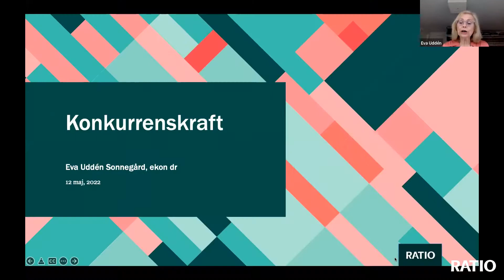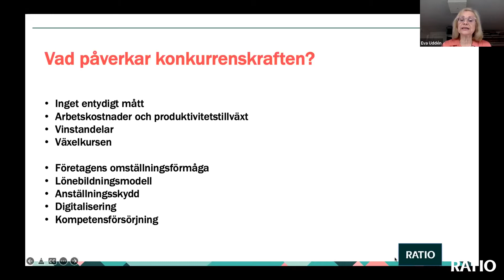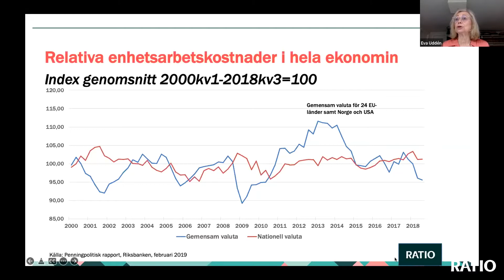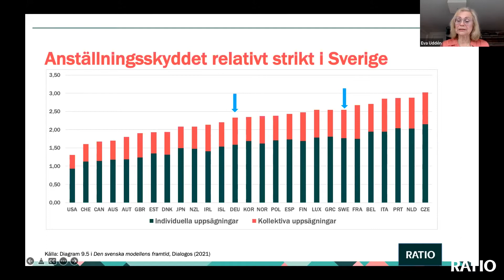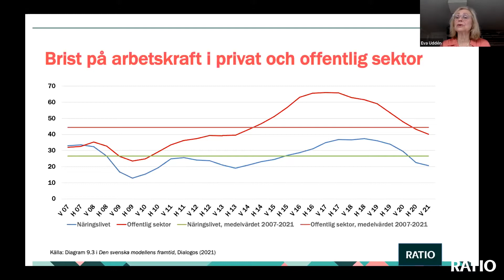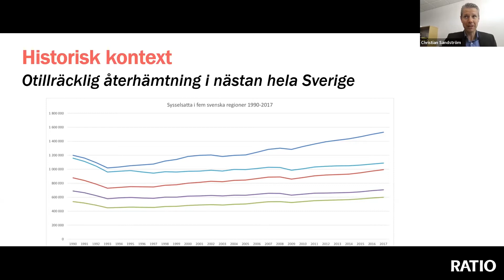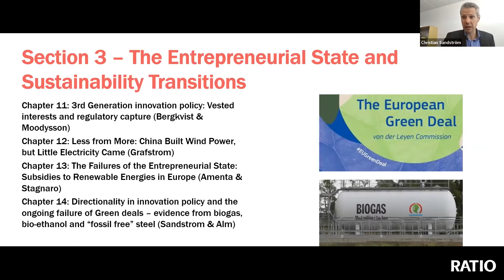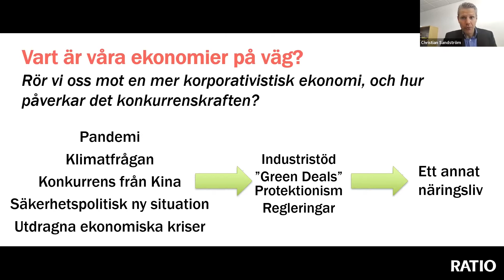Webbinarium - Konkurrenskraft - risker och potential